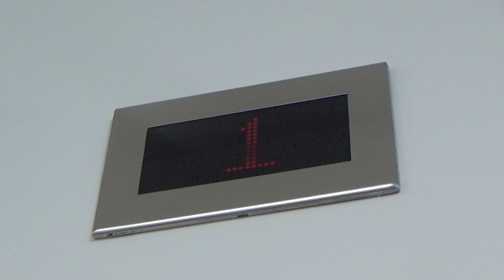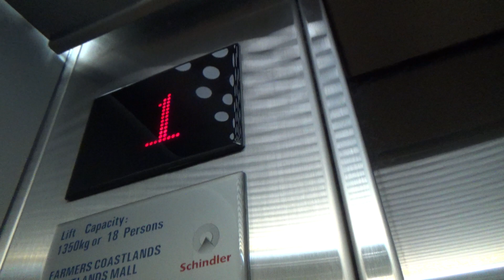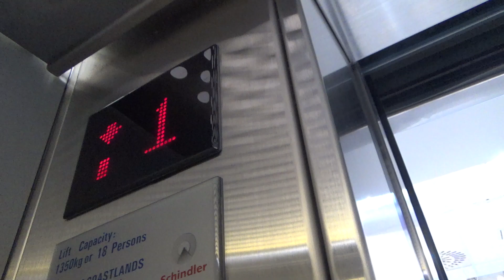Click, Click, Spam! | Schindler 5400 AP MRL @ Farmers, Coastlands Mall, Paraparaumu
This elevator is incredible! It actually replaced an old OTIS elevator that was sitting somewhere else (I can't find the original elevator's location, probably had some products/shelving put on the walls or shaft removed completely). I don't know how good the old OTIS elevator was, but I would say this lift is just as good! Very efficiently zips between the two storeys. The click sounds of the buttons are also incredible! Too bad none of them beep, but the click sounds are still passable. At 1:34 and 1:54-2:04 you can see the anti-nuisance feature that Schindler elevators of this era tend to have. It's a clever trick that cancels all the calls if the buttons are spammed too much — certainly useful when dealing with young, clueless kids! (Lol) I tried to deliberately activate it after it first happened but I guess you can't force it — it will activate when you're not expecting it. I also love the chimes very much! Definitely one of the better Farmers elevators out there. Amazingly, after so many rides, I still managed to keep this video under 3 minutes!

Manufacturer: Schindler
Model: 5400 AP
Year: 2010's
Fixtures: D8
Type: MRL Traction
No. of elevators in set: 1
Capacity: 18 persons / 1350 kg
Film date: 03/1/2020

Elevator rating: 10/10
DT rating: 0/10
Total: 10/10